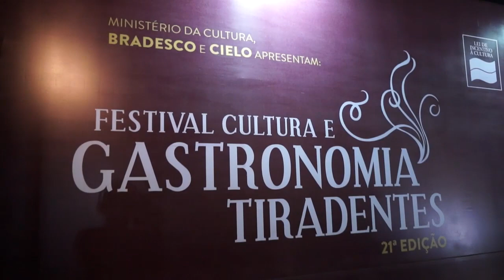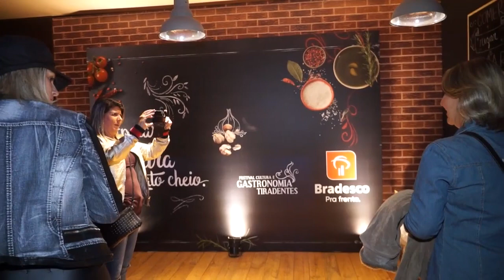Festival de Cultura e Gastronomia Tiradentes - 21 edição - Paulo Navarro